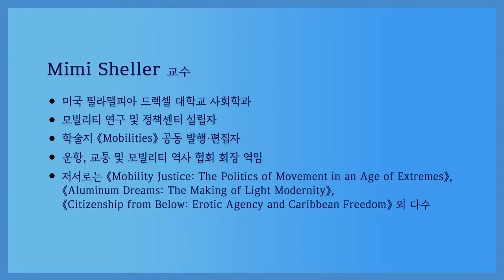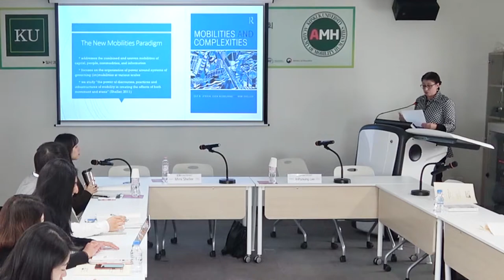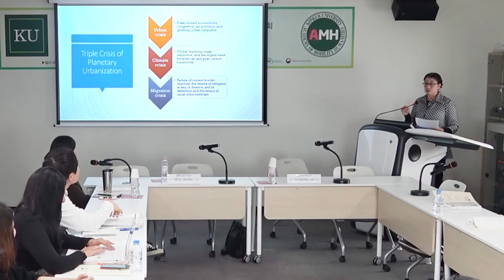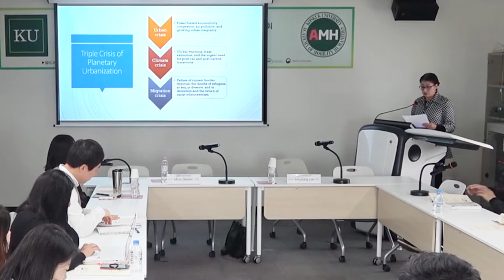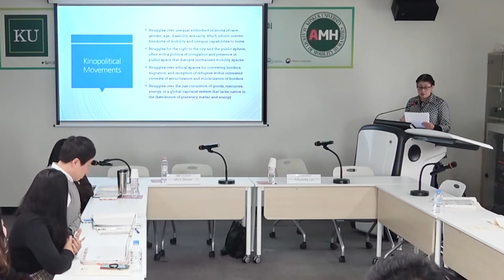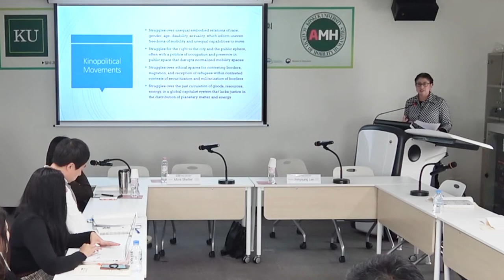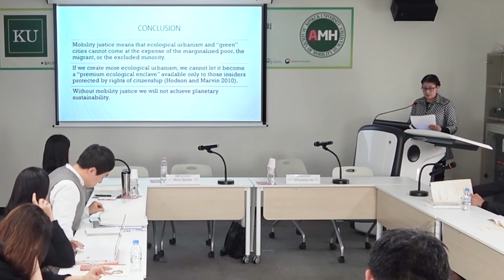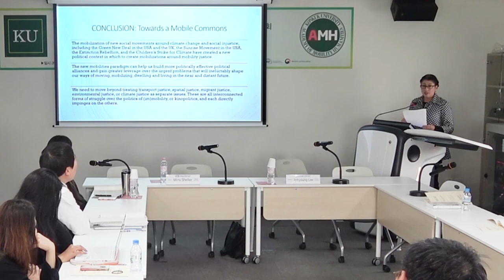[Special Lecture on Mobility 1] Movements for Mobility Justice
[Special Lecture on Mobility 1]
Movements for Mobility Justice
- Mimi Sheller (Drexel University)